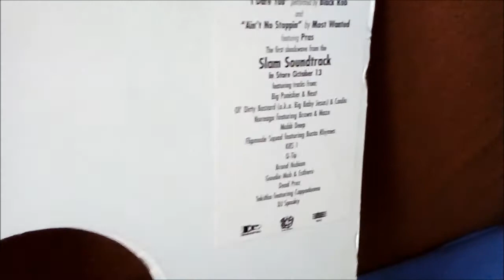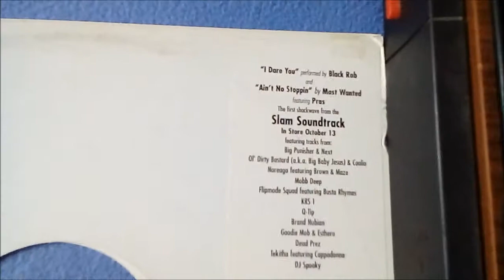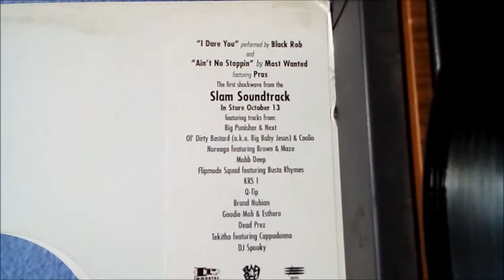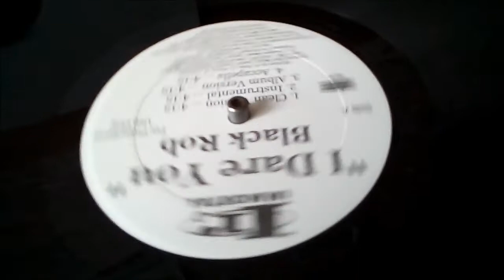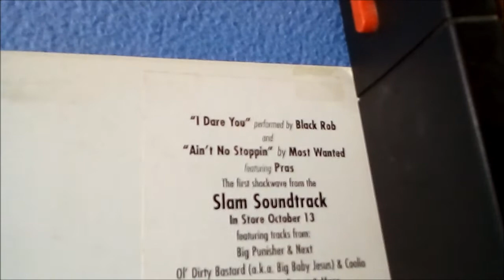BLACK ROB - I Dare You (on vinyl)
Promo: "Slam Soundtrack"-  BLACK ROB-I Dare You / MOST WANTED feat. PRAS MICHAEL ‎– Ain't No Stoppin' (on 12" vinyl)